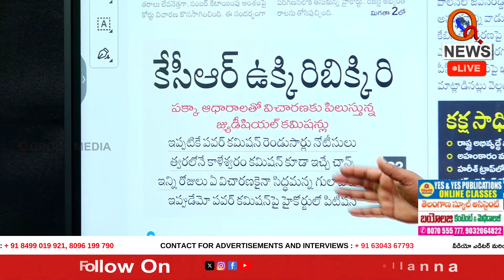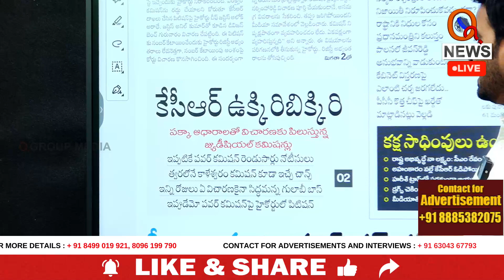ఉక్కిరి బిక్కిరైతున్న కేసీఆర్ | Teenmarmallanna | QnewsHD